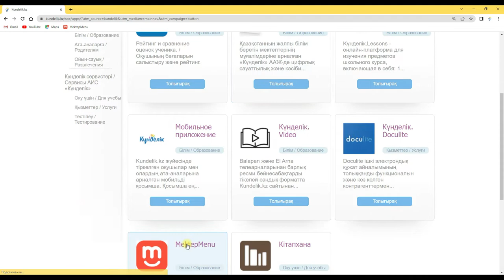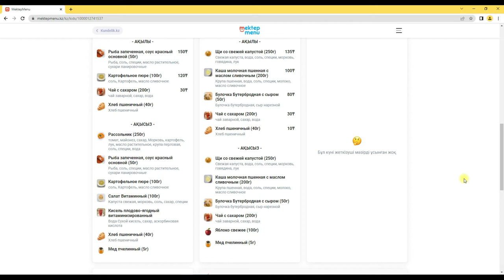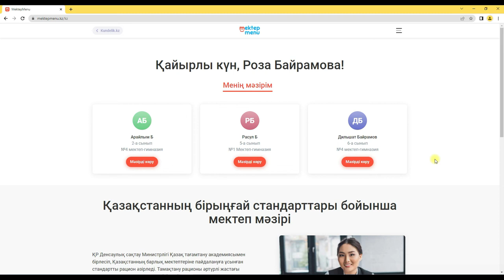Ата-аналар мен мектеп оқушылары МектепМеню порталын қалай қолдана алады?